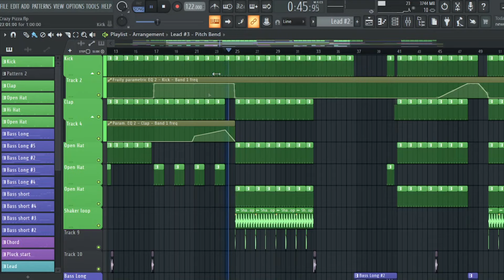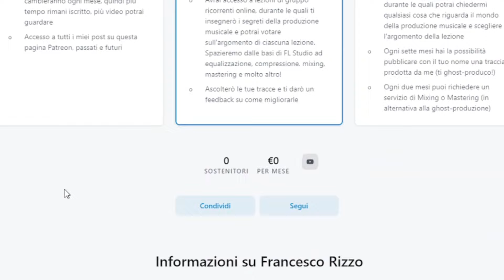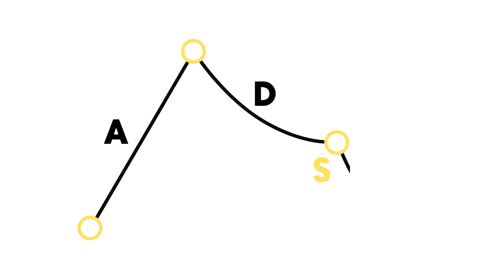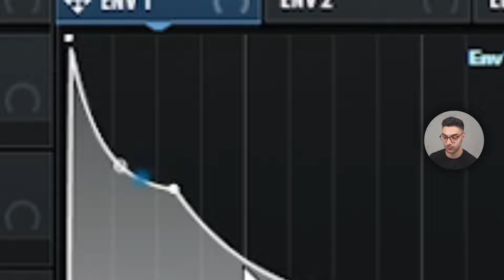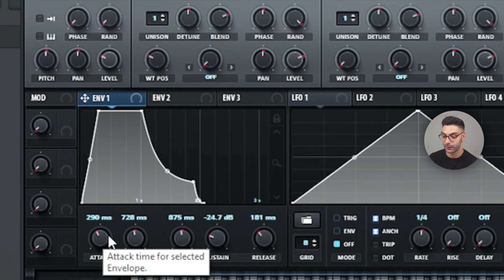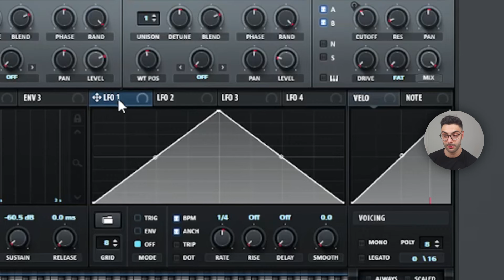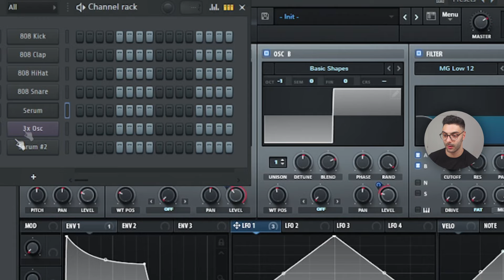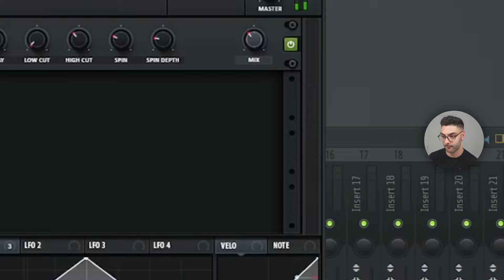Tutorial: L'ARTE DEL SOUND DESIGN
Come creare i tuoi suoni. Suoni professionali. Basso, Lead alla Gabry Ponte con il Serum tutorial. Sound design tutorial ita